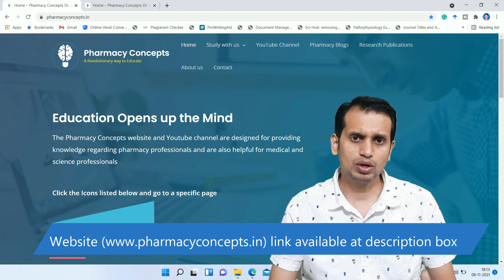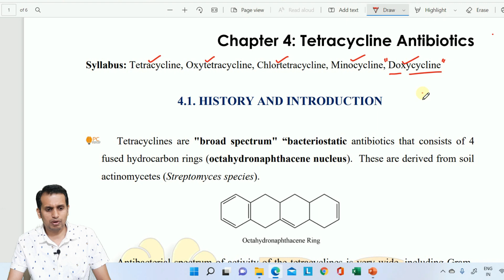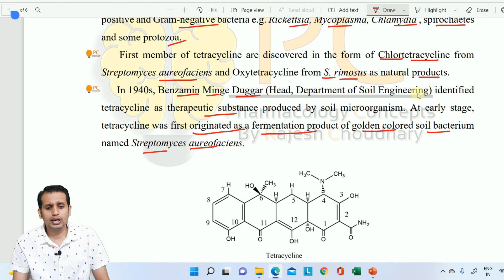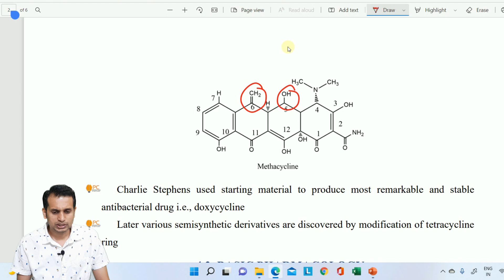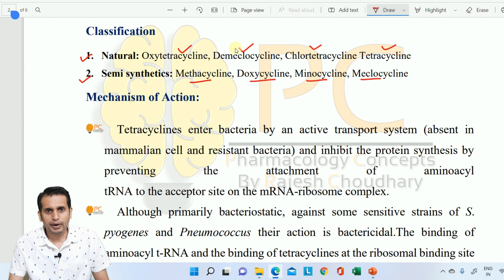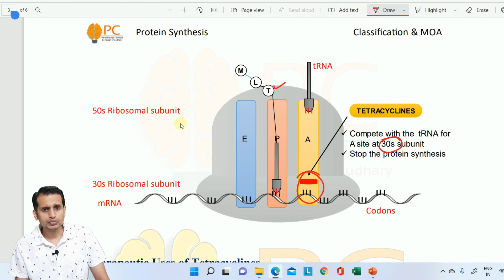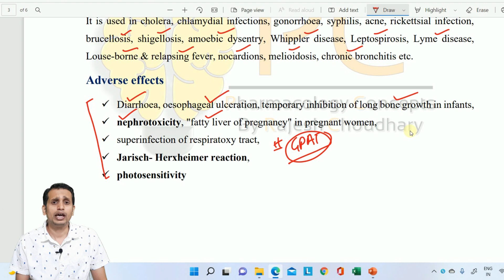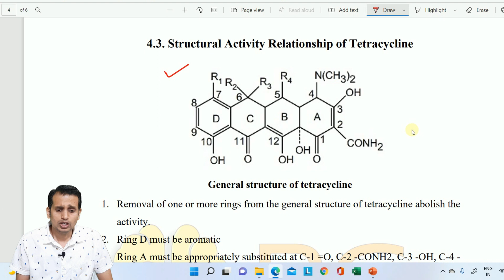Tetracycline Medicinal Chemistry (Part 1): History, Structure, Mechanism of Action and Pharmacology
In this video, I explained the basic introduction, history, development, structure, drug classification, mode of action, and pharmacology of tetracycline antibiotics.

This video is related to B. Pharm. 6th-semester medicinal chemistry 3. Keep in touch with us